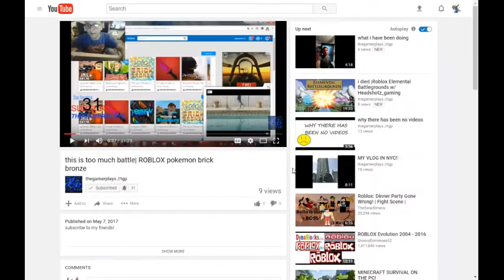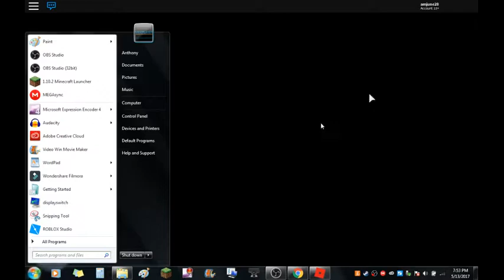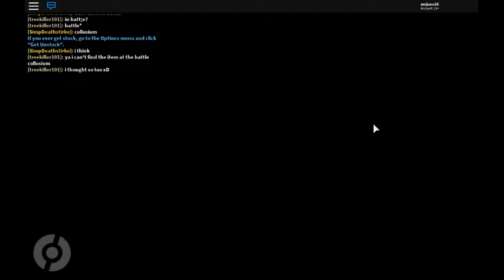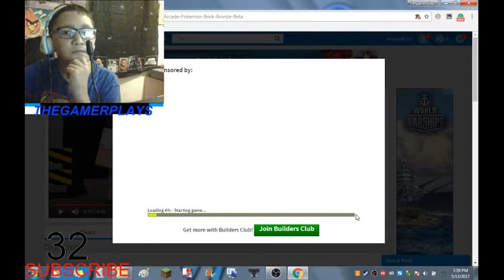NEW UPDATE! |Pokemon Brick Bronze ROBLOX